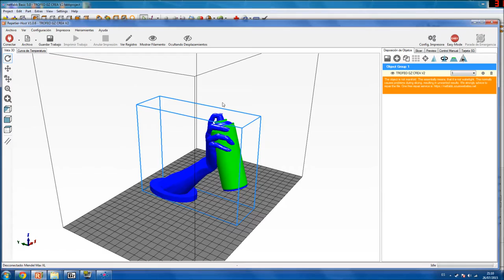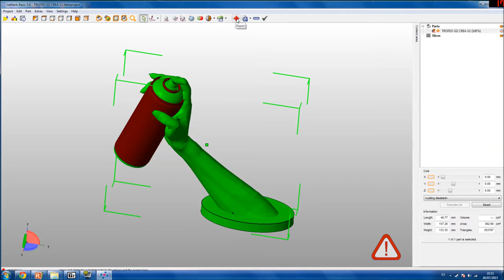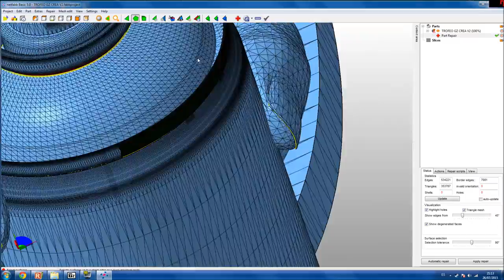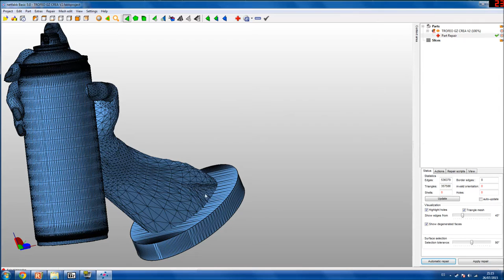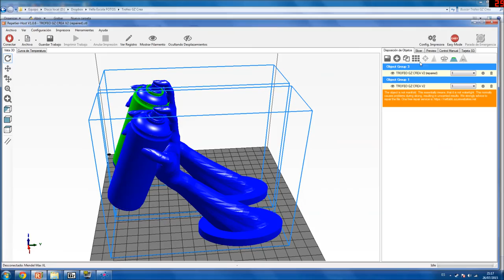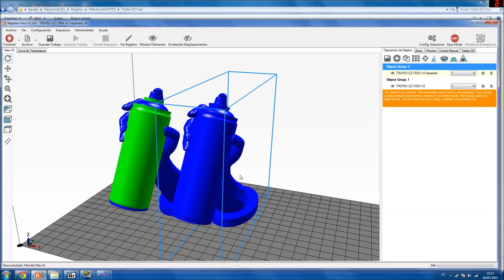PrusaManía - Cap 6 - Reparando STLs con NetFabb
En este capítulo os mostraremos como reparar STLs con errores mediante el software netfabb, que podréis descargaros